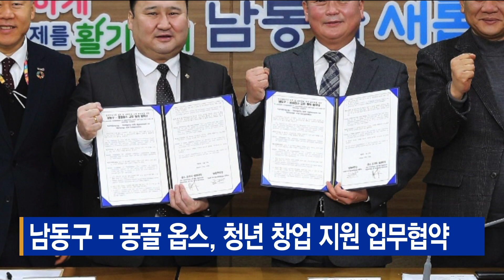남동구-몽골 옵스, 청년 창업 지원 업무협약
[기사내용]
남동구가 몽골 광역 지자체인 옵스와
청년 창업 지원 및 기술교류를 위한 업무협약을 체결했습니다.

두 기관은 이번 협약을 통해
청년 창업 활성화를 위한 기술교류와 협력사업을 추진하고
학생 교류를 통한 기술전문가 교환을 약속했습니다.

또 창업생태계 발전을 위한 사업을 발굴하고 육성시키기 위해
공동으로 노력하는데 합의했습니다.

옵스는 몽골 서쪽과 러시아 접경 지역에 위치한 광역지자체로
약 8만 3천여 명의 인구가 거주하고 있습니다.

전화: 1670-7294